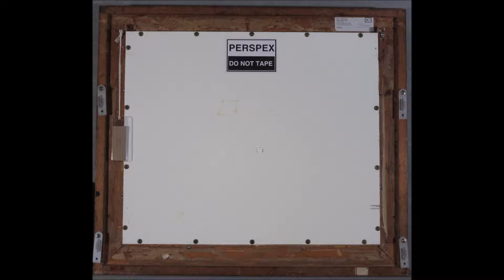Treatment of 'The Willow' by Hans Heyson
This beautiful landscape painting by German born Australian artist Hans Heyson was examined and conserved by ICS Paintings Conservator Claire Heasman.